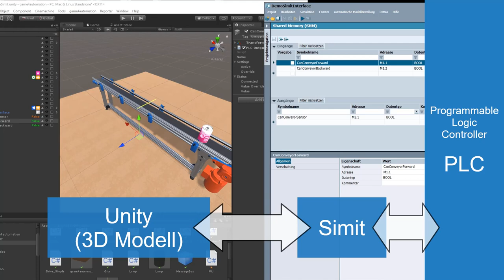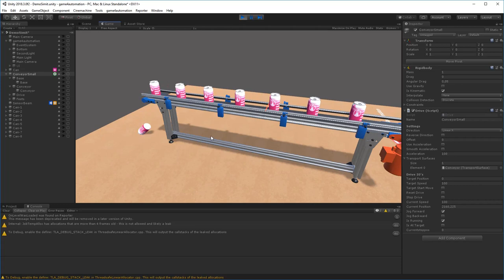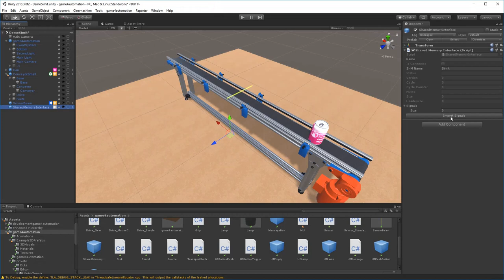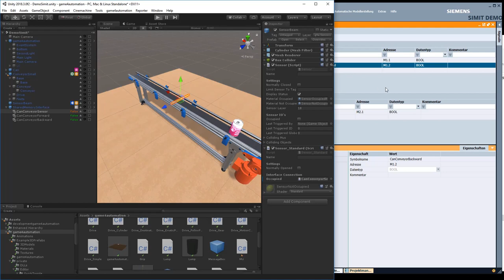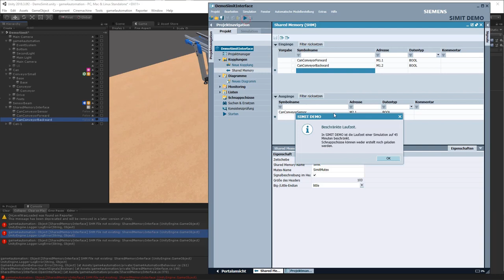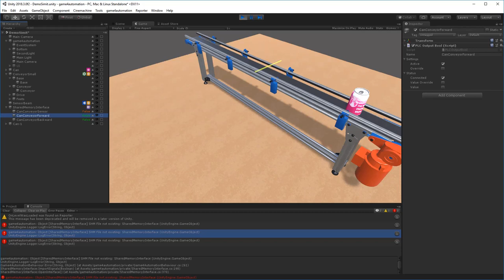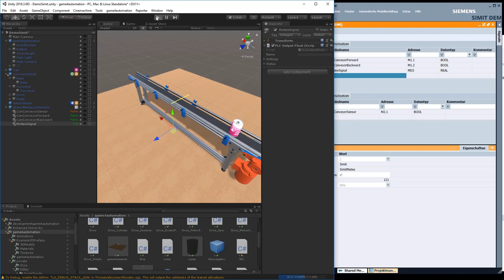Siemens Simit und Unity für die Virtuelle Inbetriebnahme im Maschinenbau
Dieses Tutorial zeigt wie auf Basis des Game4Automation Frameworks Simit mit Unity für die Virtuelle Inbetriebnahme im Maschinenbau miteinander verbunden werden.

Unity und Simit stellen damit einen kompletten digitalen Zwilling der Maschine dar.

Das 3D Maschinenmodell wird kinematisch und physikalisch mit Unity Simuliert. Das Interface zu der speicherprogrammierbaren Steuerung (SPS) hingegen kann mit Simit realisiert werden. Über Simit ist es möglich beispielsweise direkt das Feldbussystem Profibus oder Profinet zu verbinden und somit eine realistische Bussimulation zu realisieren.

Game4Automation ist ein Sharewareframework basierend auf der Spieleumgebung Unity. Bitte besuchen Sie unsere Website wenn Sie mehr Informationen oder die Lösung herunterladen möchten for more information and to
Start to change your game now!